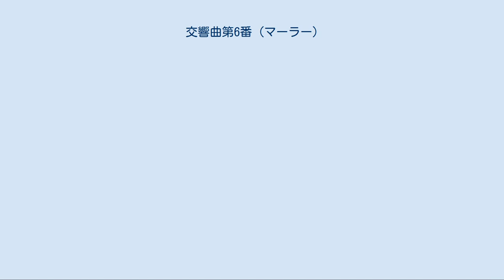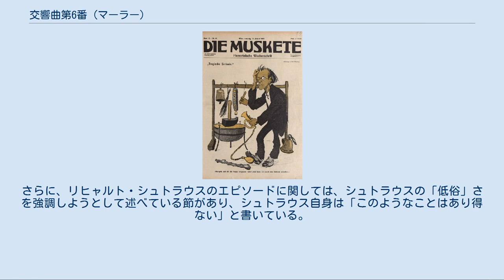交響曲第6番 (マーラー)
戯画「悲劇的交響曲」（1906） 交響曲第6番（こうきょうきょくだい-ばん）イ短調は、グスタフ・マーラーが1904年に完成した6番目の交響曲。
 マーラーは第2番から第4番までの3作において「角笛交響曲」と呼ばれる声楽入りの交響曲を作曲したが、第5番、第6番、第7番の3作においては声楽を含まない純器楽のための交響曲として作曲した。
とくにこの第6番では、同時期に作曲された歌曲に『亡き子をしのぶ歌』があるが、第5番まで見られたような、相互に共通した動機や強い関連性は認められなくなっている。
 大編成の管弦楽を用いながらオーケストレーションは精緻であり、古典的な4楽章構成をとるが、その内容は大規模に拡大されていて、当時のマーラーの旺盛な創作力を物語っている。
同時に、緊密な構成のうちにきわめて劇的な性格が盛り込まれており、純器楽的様式と、歌詞や標題とは直接結びつかない悲劇性の融合という点でも、マーラーの創作のひとつの頂点をなしている。
 形式的には4楽章構成のほか、第1楽章の提示部繰り返しや、調性的にもイ短調で始まりイ短調で曲を閉じる一貫性を示しており、「古典回帰」を強く印象づける。
マーラーが作曲した交響曲の中では唯一、短調で始まり短調で曲を閉じる構成となっている。
その一方、第4番、第5番から顕著になり始めた多声的な書法はいっそうすすみ、音楽の重層的・多義的展開が前面に現れている。
第5番で異化された、「暗→明」というベートーヴェン以来の伝統的図式は、この曲では「明→暗」に逆転されていて、これを象徴する「イ長調→イ短調」の和音移行（強→弱の音量変化と固定リズムを伴う）が全曲を統一するモットーとして用いられている。
 管弦楽の扱いでは、管楽器と打楽器の拡大が目立ち、打楽器のなかでもとくに以下のものは象徴的な意味を持って使用されている。
ひとつはカウベル（ヘルデングロッケン）であり、第1楽章、第3楽章、第4楽章で安息・平和あるいは現実逃避的な世界の表象として遠近感を伴って鳴らされる。
もう一つは教会の鐘を模した低音のベルである。
ベルは第4楽章に登場する。
3つめはハンマーである。
ハンマーは第4楽章で使用され、音楽的な転回点で「運命の打撃」（アルマ・マーラーによる。後述。）の象徴として打たれる。
ハンマー打撃の回数については、後述するように作曲過程で変遷があった。
 「悲劇的」(Tragische)という副題で呼ばれることがあり、この副題はウィーンでの初演時に附されていたとされる。
しかし、これはマーラーが付けたものかどうかは不明である。
 この秋にマーラーがシュペヒトに宛てた手紙には、「僕の第6は、聴く者に謎を突きつけるだろう。この謎解きには、僕の第1から第5までを受け入れ、それを完全に消化した世代だけが挑戦できるのだ」と書いている。
 打楽器を中心にした大管弦楽によるこの初演を聴いた人々は当惑したと伝えられる。
当時の風刺雑誌には、さまざまな楽器の山を前にしたマーラーのカリカチュアが描かれており、この絵のなかでマーラーは「畜生、警笛を忘れていたぞ！　これでもう1曲交響曲が書ける」と叫んでいる。
 ※　国際マーラー協会による「全集版」による。
*を付したものは、「カーント版」（第1稿）の指定。
同稿ではチェレスタは「できれば2台、またはそれ以上」とされている。
 全4楽章から成る。
第2楽章と第3楽章の配置については、従来の「全集版」に従う。
 アレグロ・エネルジコ・マ・ノン・トロッポ　激しく、しかし腰のすわったテンポで　イ短調　4/4拍子　自由なソナタ形式 チェロとコントラバスが駆り立てるようなリズムを刻み、行進曲風な第1主題（譜例1）がヴァイオリンと管楽器によって奏でられる。
第1主題はオクターブ跳躍下降を繰り返す威圧的なもの。
 譜例1 行進曲は断続的に不協和音によって遮られるが、やがてティンパニの特徴的なリズムの上に、トランペットの和音がイ長調からイ短調（明→暗）へと移行する（譜例2）。
音量的にもフォルテッシモ（最強奏）→ピアニッシモ（最弱奏）となる。
この和音は、全曲の統一的なモチーフ（モットーと呼ばれる）となっている。
 譜例2 木管のコラール風な経過句を経て、ヴァイオリンとフルートがロマンティックな情熱と感傷的な調子を込めた第2主題（譜例3。「アルマの主題」といわれることは後述）をヘ長調で提示する。
マーラーの交響曲としては珍しいことだが、提示部の終わりに、古典派のソナ...